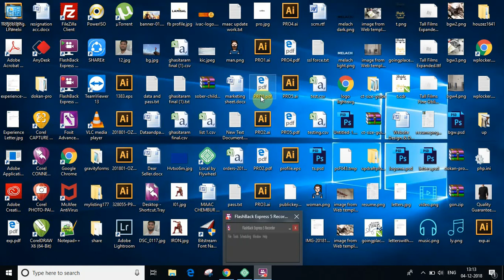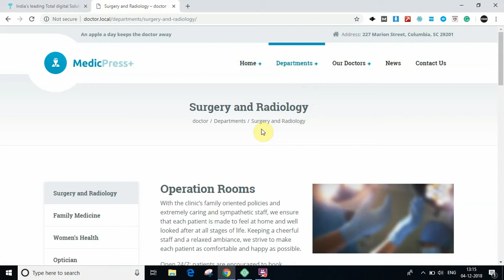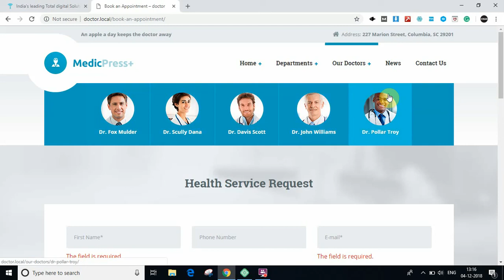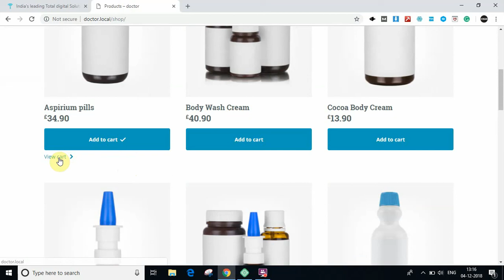Hospital | Clinic | Doctor Website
Hospital | Clinic | Doctor Website this is a just short demo of the website if you're interested to develop or build a website like this contact me at 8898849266 or email at

Feature :
Departments page
Doctors profile
Timing display
campaign
Online appointment booking
online shop sell any medicine, etc
emails support